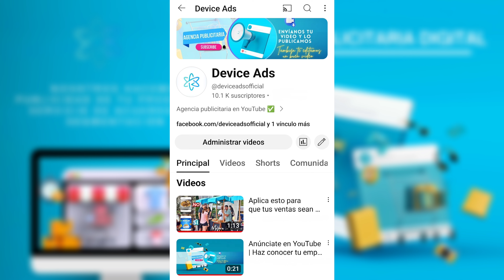Puedes crecer tu emprendimiento o empresa en este sitio 📊